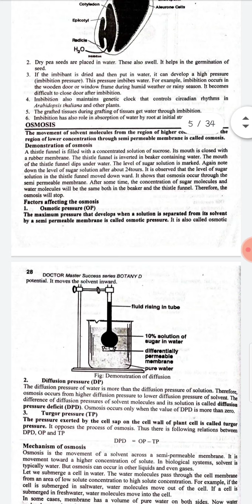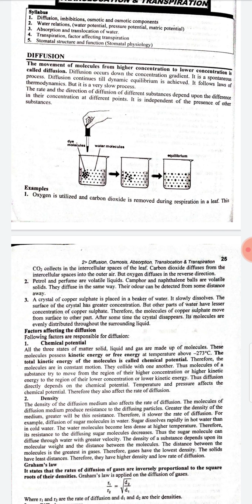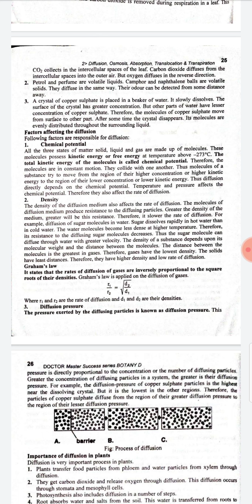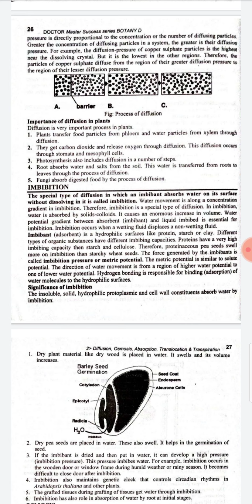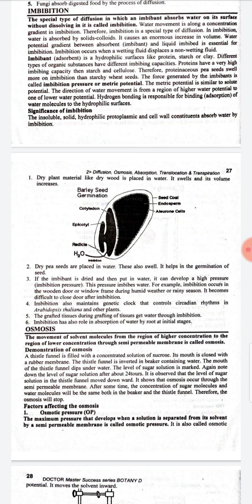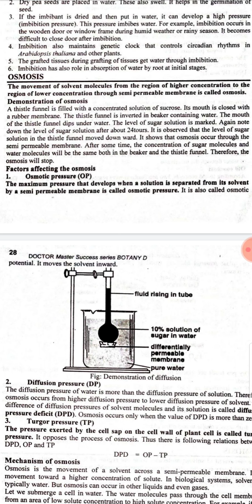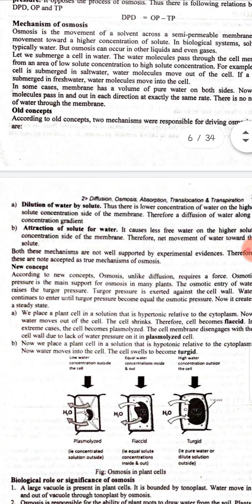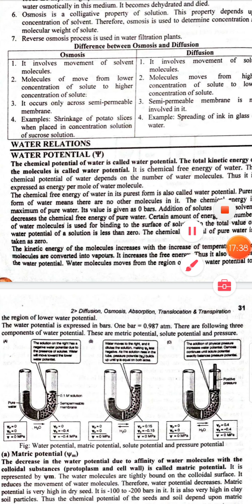Lecture botany 4th year: diffusion to osmosis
By Mrs. mahjabeen lecturer botany